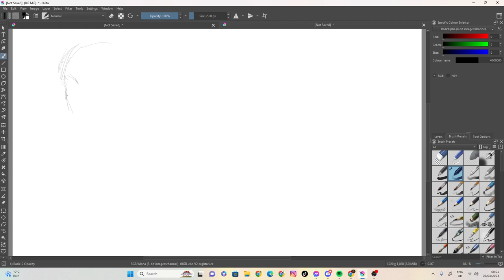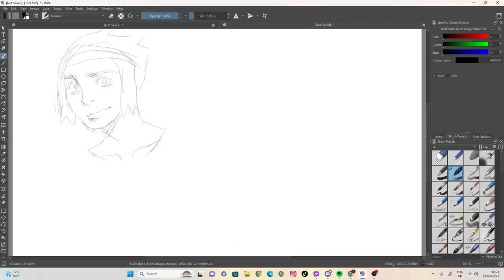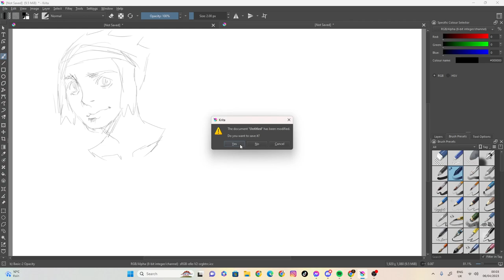sketch number seven